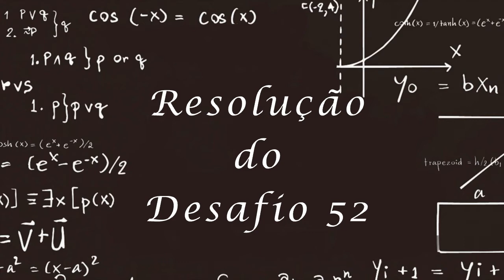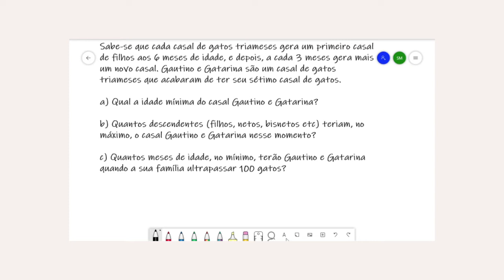Resolução do Desafio 52.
Gostou? Deixe o "like" e compartilhe.
Neste vídeo temos o Samuel resolvendo o desafio (52):  Sabe-se que cada casal de gatos triameses gera um primeiro casal de filhos aos 6 meses de idade, e depois, a cada 3 meses gera mais um novo casal. Gautino e Gatarina são um casal de gatos triameses que acabaram de ter seu sétimo casal de gatos.
a) Qual a idade mínima do casal Gautino e Gatarina?
b) Quantos descendentes (filhos, netos, bisnetos etc) teriam, no máximo, o casal Gautino e Gatarina nesse momento?
c) Quantos meses de idade, no mínimo, terão Gautino e Gatarina quando a sua família ultrapassar 100 gatos?

Após o sucesso de seus desafios, e também algumas dúvidas, o PET Matemática vem trazendo soluções para os nossos desafios propostos. Quem resolve? Nós, petianos! Toda sexta-feira, às 14h, sai uma nova solução!  Convidamos você para resolver com a gente, comentar as suas dúvidas e também mostrar novas formas de resolver!
 Para ver este e outros desafios basta acessar nossos destaques no Instagram, que é o @pet.mtm.ufsc.